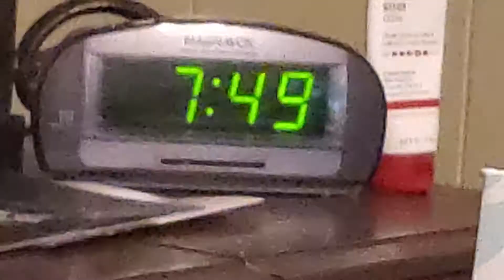Waking up at 7:49AM. Im gonna go back to sleep 😴